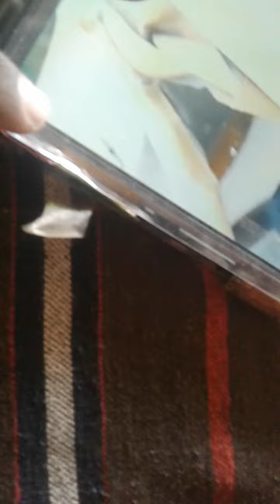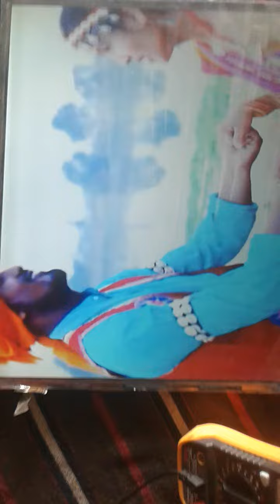17" Led Tv Vertical bar problem